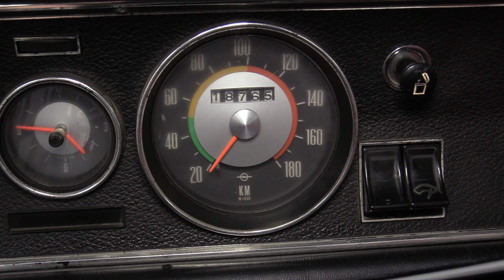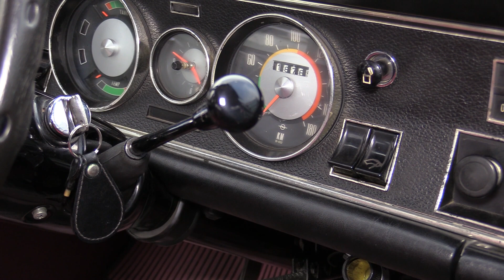Ponosni lastnik 55-letnega starodobnika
NOVO MESTO - Z ljubiteljskimi dejavnostmi si mnogi popestrijo svoj prosti čas. Nekateri izdelujejo, drugi pojejo, tretji plešejo ali se kako drugače umetniško izražajo, četrti zbirajo stvari. Peti pa … združujejo ljubezen do starodobnih vozil in svoje ročne spretnosti in znanje vzdrževanja in servisiranja jeklenih lepotcev. Ko je vreme primerno, pa se z njimi seveda tudi vozijo.